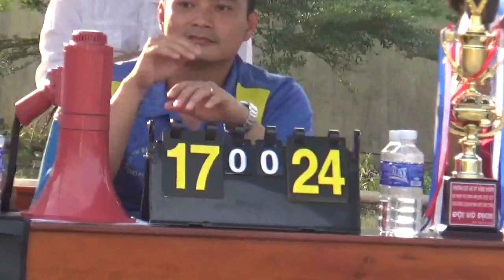CK NAM 4